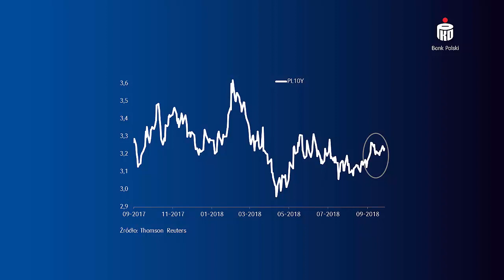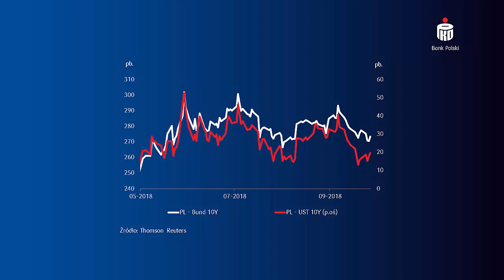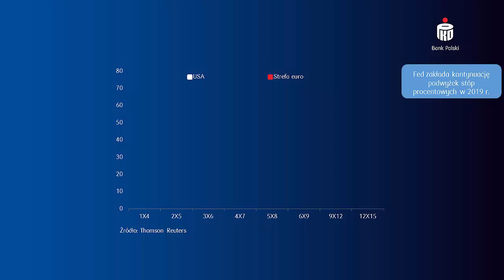Podsumowanie wydarzeń na rynku stopy procentowej, 27.09.2018